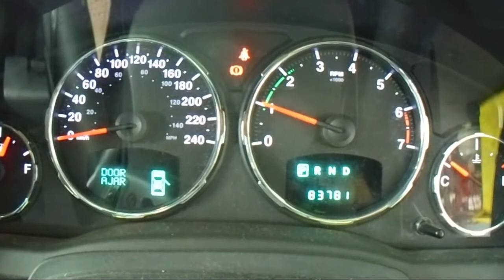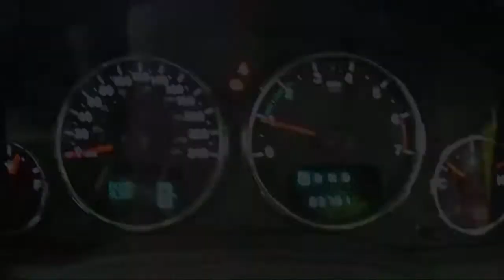WRECKING 2011 JEEP CHEROKEE 3.7 AUTOMATIC (C23070)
We are currently wrecking this 2011 JEEP CHEROKEE 3.7 AUTOMATIC (C23070).